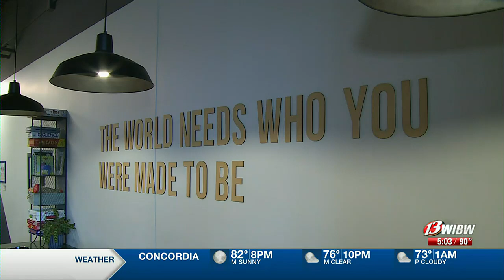New safety signage aims to reduce crashes along U.S. 24 in Pottawatomie County